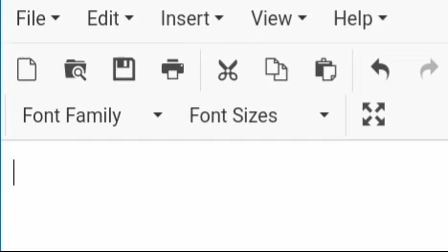100 or 101